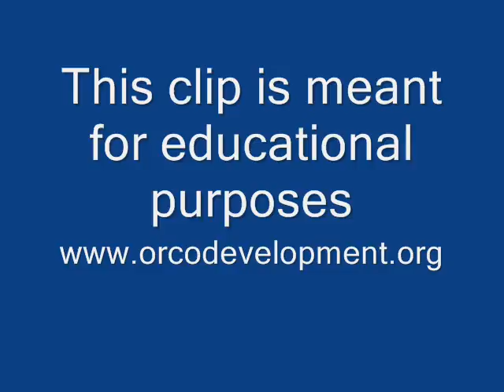George McGovern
Presidential contender George McGovern speaks with Alan Greenberg.  George McGovern was a U.S. Senator from South Dakota.  He became ran for President in 1968 against Richard Nixon.  Despite his extensive WWII experience, McGovern's campaign hinged largely on the appeal to withdraw from the Vietnam War.